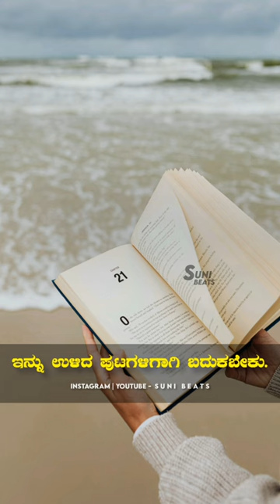Gangavathi Pranesh Kannada Motivation Status | Kannada WhatsApp Status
Gangavathi Pranesh Motivation Status
SUNI BEATS